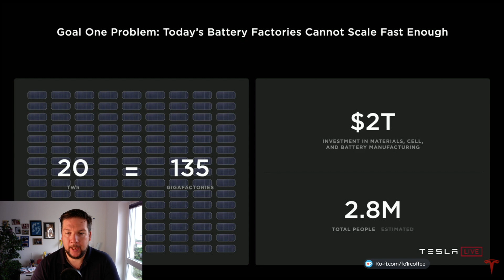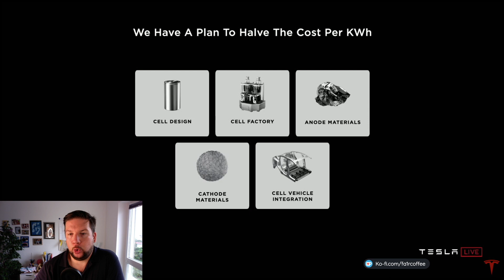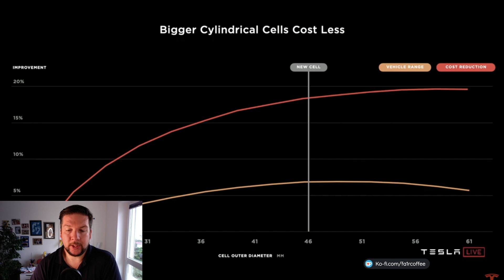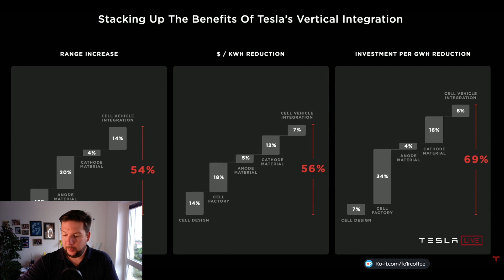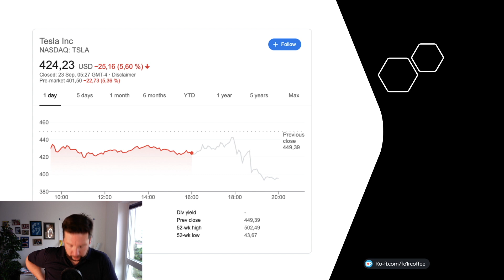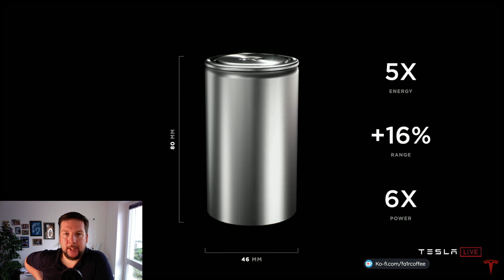Die Wahrheit über den Tesla Battery Day & was wir wann erwarten können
In der Nacht vom 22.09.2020 ab 22:30 hat Tesla sein Shareholder AnnualMeeting und BatteryDay abgehalten. Hier bekommt Ihr meine Analyse auf das Gezeigte und eine Einschätzung zu wann wir etwas erwarten können und was dies für weitere Produkte bedeutet.

Meine Hardware:
Logitech G502 Gaming-Maus Proteus Spectrum:
Blue Microphones Yeti USB Mikrofon, Blackout:
DJI - Mavic Pro:
DJI "OSMO" Pocket: